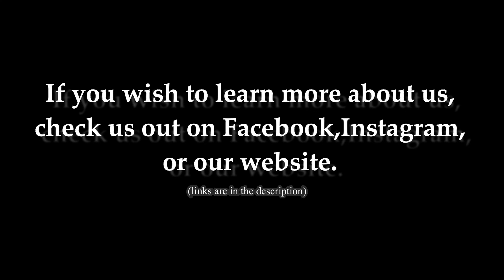Sound Doctrine: Repentance and Forgiveness - Part 1